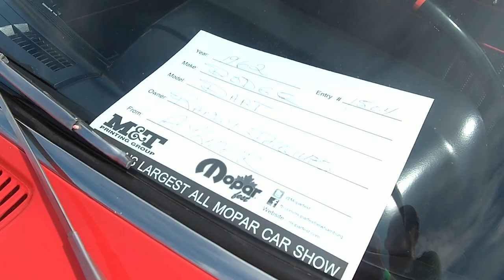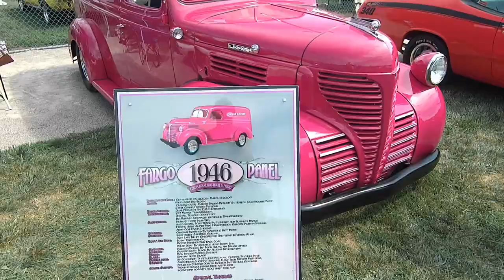Moparfest 2022 hamburg ,ontario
this is Moparfest 2022, Located in new Hamburg ,Ontario, Canada.
One Of the largest Mopar Car shows in Southwestern Ontario Canada. Would like to apologize  to anyone if you're car didn't make it in this video , there were a lot of awesome  cars there and I just didn't have the time  to video all of them.

(A special thanks to my   Video / Director and  Editor , Cin Somerville.)

New Hamburg is a community of approximately 11,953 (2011 stats) in the township of Wilmot, Ontario, Canada. It is in the far western part of the Regional Municipality of Waterloo, near the regional border with Perth County. It is adjacent to the community of Baden, which sits to its east and is also a part of the township of Wilmot. The nearest cities are Kitchener, Waterloo, and Stratford.

Located on the Nith River just over 20 kilometres (12 mi) from Berlin (now Kitchener) this settlement was in an area with rich soil. The settlement was laid out in 1832 and was settled primarily by Germans, both Mennonites and others, direct from Germany.[4][5] A historical plaque honours Josiah Cushman, an Amish Mennonite from Germany. Likely to have been the first settler, Cushman arrived in the early 1830s. He dammed Smith's Creek and built a sawmill that helped attract others.[6] The first name of the community was Cassel and then Hamburgh;[7] by 1840, the name was changed to New Hamburg.[3]

William Scott, (known as Lord Campfield in Scotland), arrived in 1838, after Cushman's death. He renamed Smith's Creek the Nith River, built a new dam, and constructed a new lumber sawmill. The mill continued to plane lumber until 1902 when it burned down; the replacement building was a feed mill, later known as B-W Feed and Seed. That entity still exists, now as a sales outlet for feed.[6] Now considered to be the founder of New Hamburg, William Scott's career included work as a Justice of the Peace, Community School Commissioner, New Hamburg's first Postmaster, Wilmot Town Councillor, Reeve and the Lt. Colonel of the 5th Battalion of the Waterloo Infantry.[8]

The Nith River winds throughout the town and flows through the downtown core, which is home to a 50-foot waterwheel built in 1990.[2]

The weekly newspapers serving the community are the Wilmot-Tavistock Gazette and the New Hamburg Independent. The downtown has been designated a Heritage Conservation District.[3]

History :

The New Hamburg post office was established by William Scott in 1851.[4] At that time, the population was 500 and there was a pottery, a carriage works, and a foundry. The Grand Trunk Railway reached the area in 1856 and helped the village to establish milling and farm machinery manufacturing. By 1858, the population was 1,000; the settlement included many mills and factories, several general stores, and eight taverns.[7]

New Hamburg was incorporated as a Village in 1857, with a population of about 1100.[4] The river was an excellent source of power for two wool factories and two flour mills in 1864. There was also a foundry that manufactured agricultural implements. Several large companies made carriages, buggies and wagons. By that time there were three churches and a school with 100 students.[5] In 1869 the population was 1,400.[9]

New Hamburg became a town in 1966.[4]